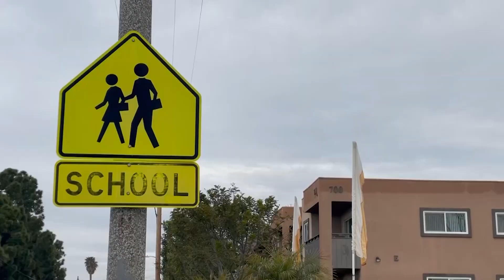District unveils plan for students and staff of closed Oceanside elementary school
Reynolds Elementary parents found out where their children will go to school next year. It comes after the Oceanside Unified School District Board of Education voted to close the school, citing safety concerns. KPBS North County reporter Tania Thorne has the update.